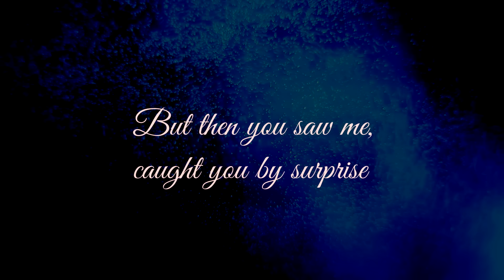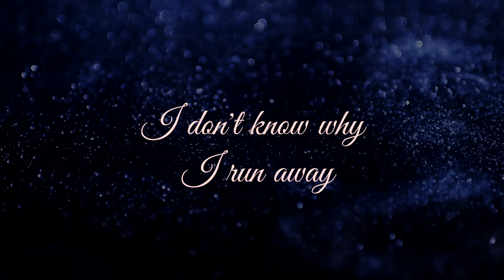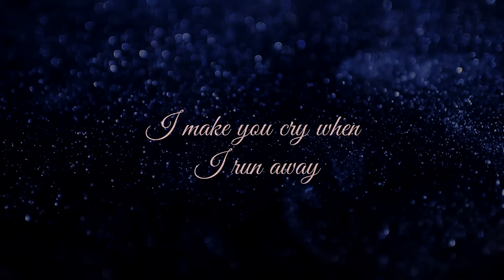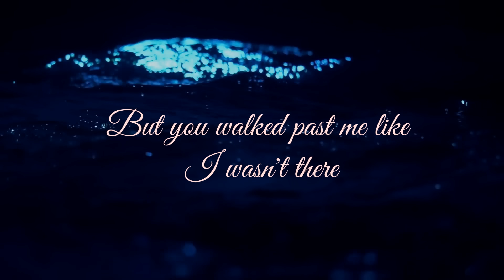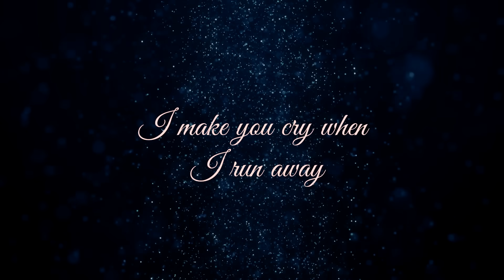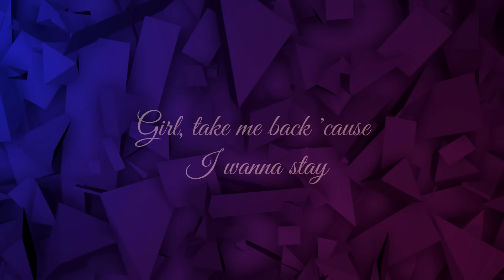Save Your Tears X Ilahi | Shirene Sanjay | Dubai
Mashup Credits :

Song 1-  Save Your Tears @TheWeekndVEVO
Vocals- Shirene Sanjay
Music Improvised, Recorded and Mixed- Shirene Sanjay
VFX - Yuvraj Sanjay
Drums- Yuvraj Sanjay

Song 2- Ilahi @tseries
Vocals- Shirene Sanjay
VFX - Yuvraj Sanjay
Drums- Yuvraj Sanjay

Backing Track Credits:  @sing2piano

Original Song Credits:

Song 1- Save Your Tears

Music
ALBUM                     Save Your Tears

LICENSES
UMG (on behalf of Universal Republic Records); UMPG           Publishing, LatinAutor - UMPG, UNIAO BRASILEIRA DE EDITORAS DE MUSICA - UBEM, CMRRA, PEDL, LatinAutorPerf, ASCAP, Kobalt Music Publishing, AMRA BR, AMRA, UMPI, Warner Chappell, and 15 Music Rights Societies

Song 2- Ilahi

Music
SONG                Ilahi
ARTIST             Arijit Singh
ALBUM             YEH JAWAANI HAI DEEWANI

LICENSES
Tseries Music (on behalf of T-SERIES); LatinAutor, LatinAutor - Warner Chappell, ASCAP, TSeries Publishing, UNIAO BRASILEIRA DE EDITORAS DE MUSICA - UBEM, LatinAutorPerf, UMPG Publishing, and 7 Music Rights Societies